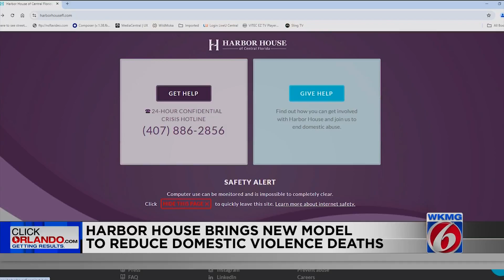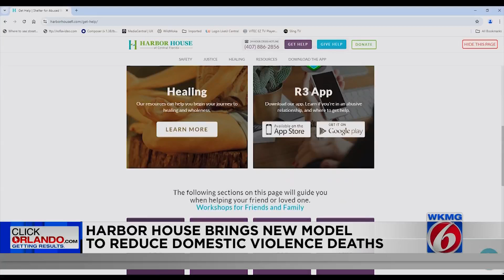Harbor House introduces new model to reduce domestic violence deaths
Harbor House of Central Florida is announcing the start of a planning process to bring a Family Justice Center to Orange County.